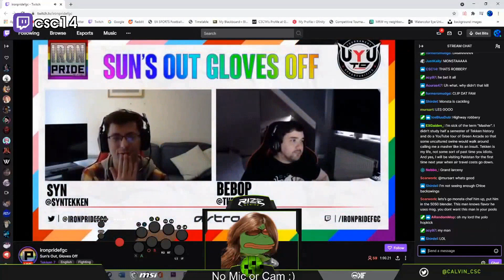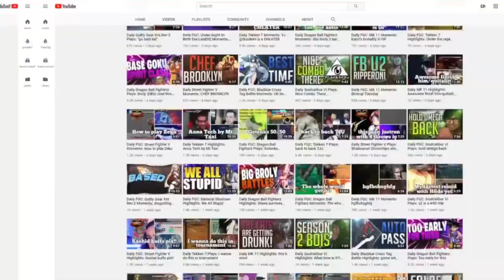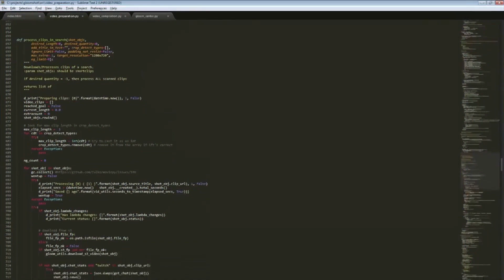[Tekken 7] MY CHARACTER IS SH*T BRO | Daily Highlights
CLICK ME

 - every morning at 5AM-8AM PST, posts new timestamped highlights of previous day:
 - attributes/reports

Timestamps:

00:00 [#1] rested_g - "Optimaaal" clipped by rested_g

00:30 [#2] shahter40000 -  clipped by shahter40000

01:05 [#3] pacific8815 - "?" clipped by honey_dumpling

01:32 [#4] gmleegod -  clipped by gloomshot v2.2

02:14 [#5] jfk_tk -  clipped by gloomshot v2.2

03:19 [#6] swypehur - "My character is sh*t bro" clipped by lazydavestc

03:57 [#7] cowiep - "God Jack" clipped by raaraarah

04:56 [#8] fergus2k8 - "Aydin Lei" clipped by tekkenthusiast

05:11 [#9] rest1997 - "What a combo" clipped by mildlyepicartist

05:42 [#10] game_deceased - "10 " clipped by melodyet

06:01 [#11] ironpridefgc - "CC RA" clipped by tetsu12

06:18 [#12] lord_ridoku - "bOnK (redone)" clipped by brouse_tekken

06:30 [#13] csc14 -  clipped by histy__

06:59 [#14] blitzerus - "Das letzte mal tekken, das wars." clipped by tobihey

07:29 [#15] ironpridefgc - "5 hp bar poggers" clipped by vaan_gr

=== CLIP SUBMISSION ===

Every day, Gloomshot: Tekken 7 automatically:
- And compiles these highlight vids into short playlists for max Tekken 7 viewing entertainment!

This process is done automatically, but I make updates to Gloomshot's curation code every day. Help me improve it by leaving a comment about what clips and streamers you enjoyed / didn't enjoy.

NOTE: If you are a Tekken 7 content creator and don't want your videos to be promoted on Gloomshot, just send me a message (email (joseph[at]gloomshot[dot]com) is best) and I'll update the algorithm to never scan your stream.

Content creators are what makes the Tekken 7 community, so if this video introduced you to a streamer you like, please support them by viewing their channel and SUBSCRIBING so you can see the action live at the source.